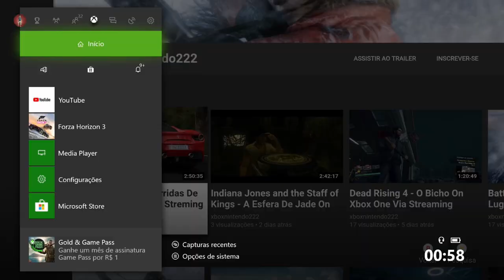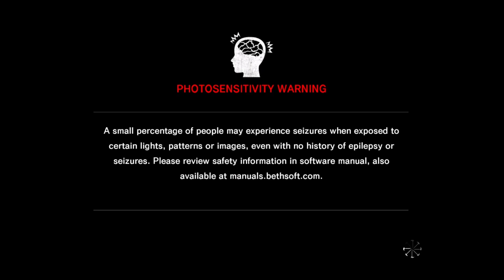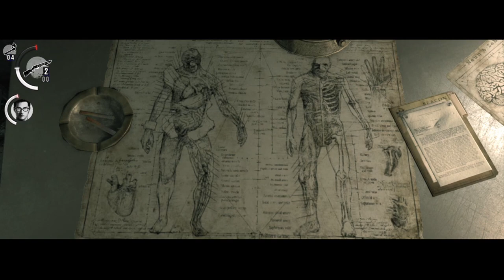The Evil Within - A Besta On Xbox One Via Streaming Windows 10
Depois de enfrentarem criaturas bizarras e uma besta em forma de cachorro, Sebastian Castellanos e Joseph Oda chegam na igreja misteriosa das fotos. Lá uma cripta misteriosa se abre e Castellanos acaba caindo dentro dela.